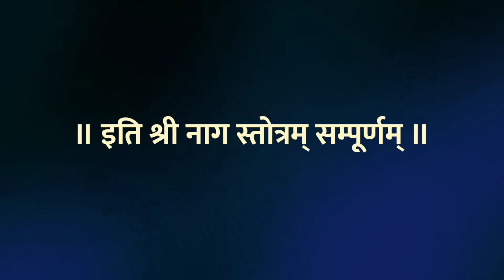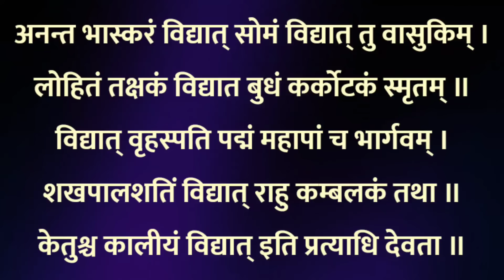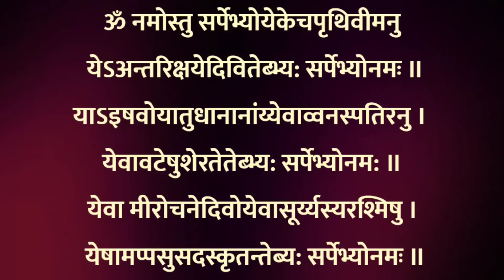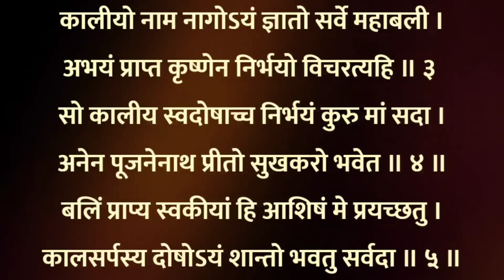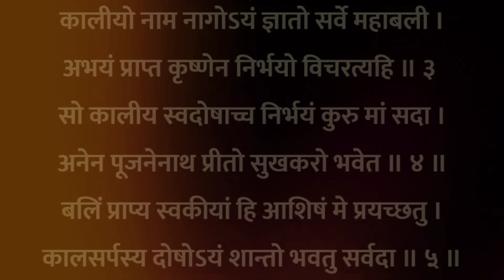Nag Panchami 2023| नाग पंचमी स्तोत्र संपूर्ण कालसर्प दोष शांति मंत्र नाग गायत्री व शक्तिशाली स्तोत्र